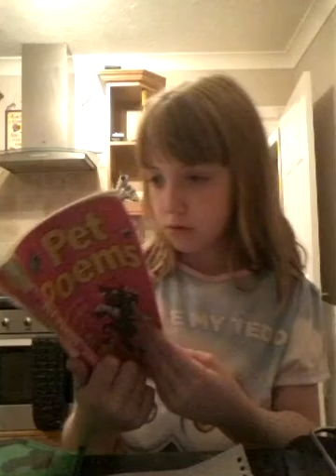Fan mail box opening! !!!😘